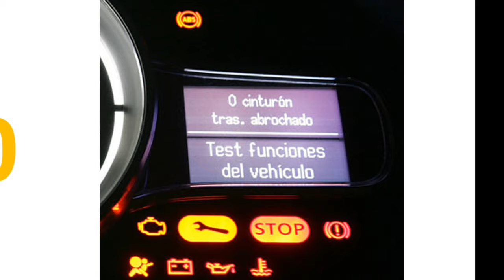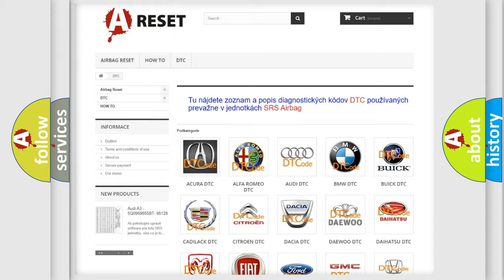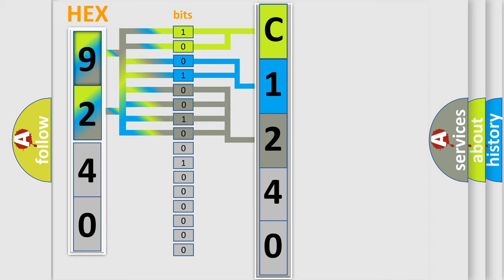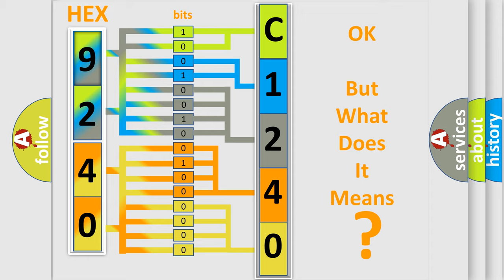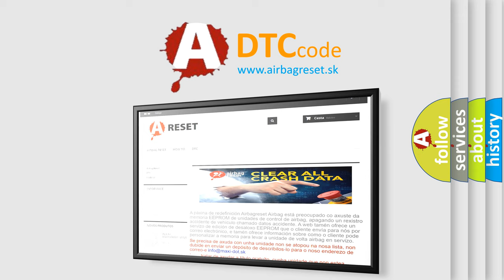DTC Dodge C1240-76 Short Explanation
Contents:
0:21 Basic DTC analysis according to OBD2 protocol standard.
1:48 Insight into programming
2:58 A diagnostically understandable description of the Diagnostic Trouble Code
3:05 Basic error definition

Make:
Dodge
Code:
C1240 76
Definition:
Brake Switch Circuit High Input
Description:
Engine running with vehicle speed less than 5 mph,the vehicle speed changed to 5-20 mph for 4 seconds,then with the vehicle speed more than 20 mph,the PCM detected the Brake switch status was high (i. e. ,the brake switch did not change status).
Cause:
A or T brake switch signal circuit is open (check power from fuse)A or T brake switch signal circuit is shorted to groundA or T brake switch power circuit is open (check fuse EF 24)A or T brake switch is out-of-adjustment or damagedCustomer may be "
Failure Type: